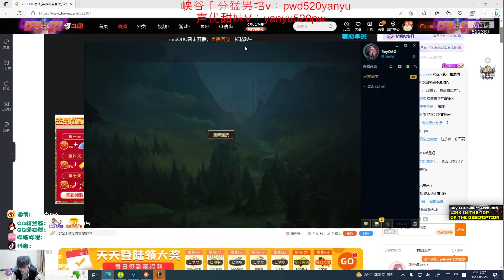imp : This is Kog'maw Machine Gun Look Like